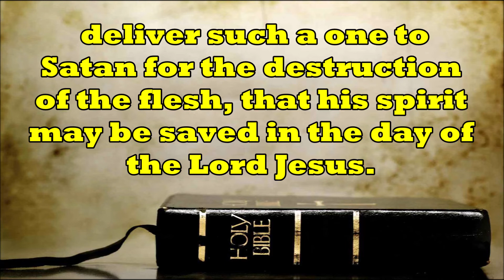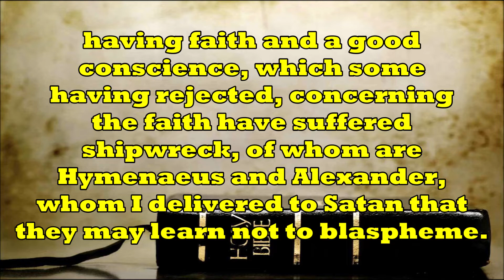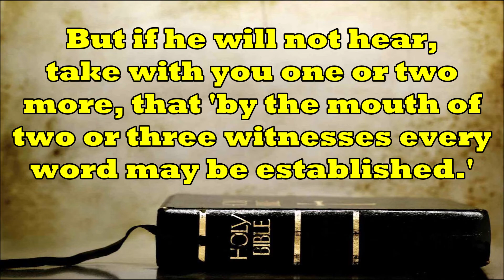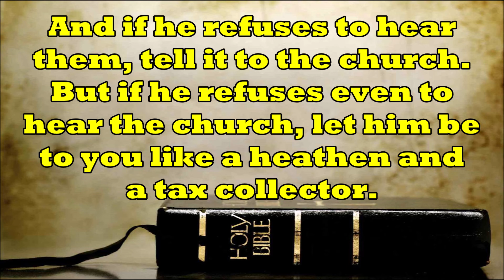Deliver him to Satan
In 1 Corinthians 5:4-5, the Apostle Paul instructed the church to deliver a man to Satan for the destruction of his flesh.  What does that mean?  Bible teacher Steve Gregg provides insight into that puzzling passage.